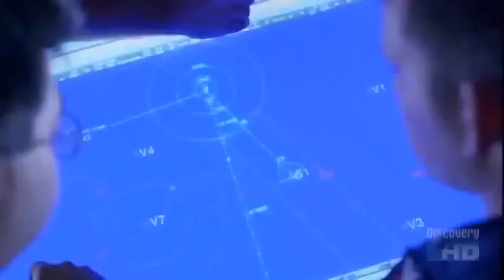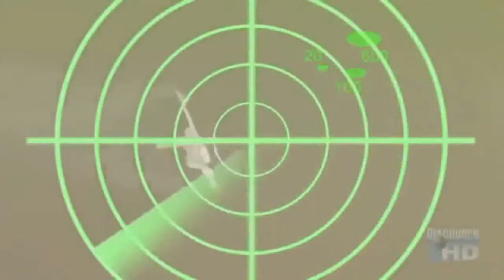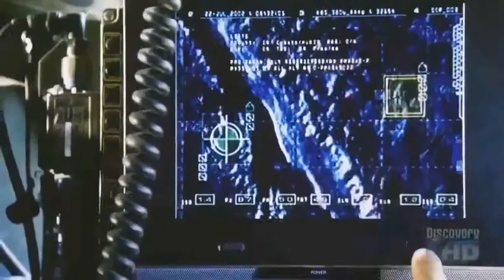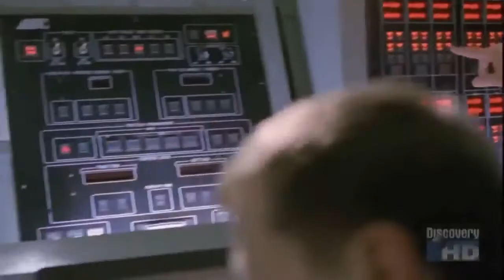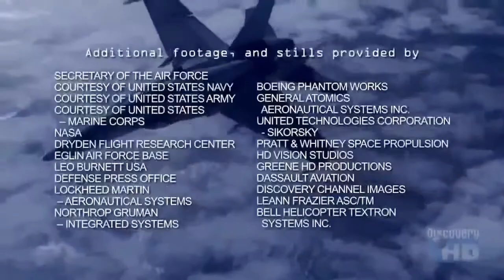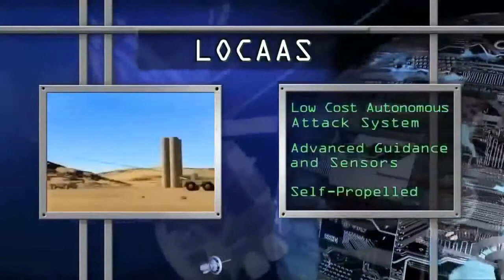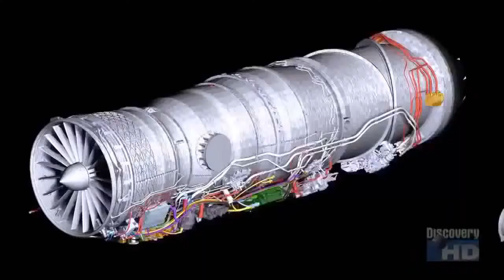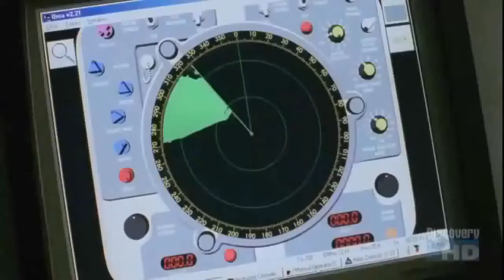Historical Fighter Jet Full Documentary HD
fighter jet documentary fighter jet documentary 2015 fighter jet documentary 2014 fighter jet documentary hd rafale fighter jet documentary english jaguar fighter jet documentary tornado fighter.

Future Military Fighter - Jet Fighter Aircraft Technology |Military Documentary military y 1080p National TED Geographic 2015 education military war II dogfight talk universe ufo alien earth.

Military Documentary - Helicopters full documentary HD National Geographic 2015 national geographic,documentary,national geographic documentary,Structure,docu